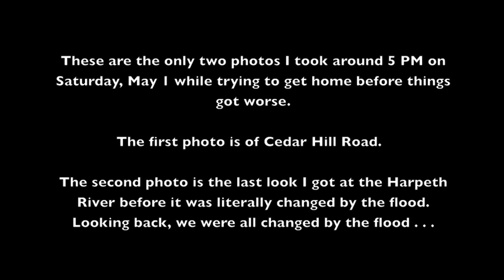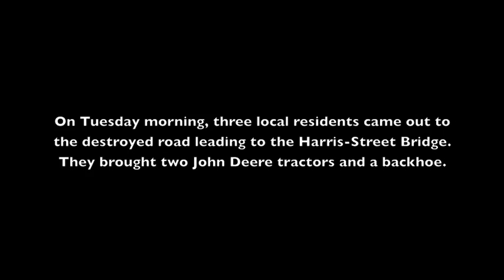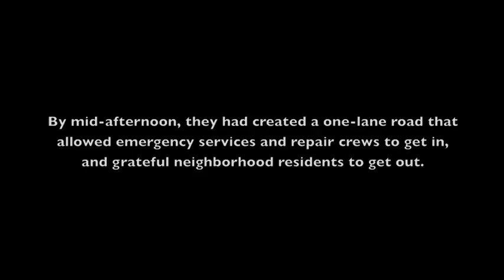When The River Roared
During the recent "thousand year flood" in Middle Tennessee, many residents found themselves cut off from the outside world.  For those able to get out, too many found they had no homes to return to.

I am one of the lucky ones whose house was on high ground and experienced no significant damage.  But for several days, dozens of residents in my rural neighborhood near the Narrows Of The Harpeth State Park were on our own little "island."  There were three ways in and out of our neighborhood and all were impassable.  The Harpeth River in our area is normally a slow moving, peaceful river that is shallow enough in spots that summer canoeists have to walk their canoes over sandbars.  In my immediate area, The Narrows of the Harpeth is a well-maintained state park that had canoe ramps, river access roads and a series of wooden steps leading to the first man-made tunnel in the United States.  All were destroyed.   I don't think anyone who knows this area ever imagined in their wildest dreams that such a peaceful little river could rise up to the levels it did and cause so much devastation.  It is no exaggeration to say that during the flood of 2010, this river truly did "roar."

As a television producer with a background in news and production, I was torn between feeling like I should document what was happening with a strong desire to not be exploitative of other people's losses.  So, I decided to tell the only story I could reliably talk about.  My own.

As such, this little "film" makes no attempt to be a comprehensive look at an epic natural disaster.  Rather, it is one person's look at one rural neighborhood in one part of a very large affected region.   Looking back, I see in my own accounts where emotion got the best of me and I mistakenly referred to "the bridge" at times when I meant "the road to the bridge."  (I always just refer to that whole stretch of road and bridge going over the river as "the bridge.")  But I think it's important to show those things, warts and all, because this really is an "in the moment" account.  I'm not sure much other footage exists, if any, of this particular location during the flood so I think it has value for that reason if nothing else.

Everyone I know in Nashville knows someone who lost everything they own.  But how the entire Middle Tennessee region has responded to this disaster is truly inspirational.  I witnessed and documented one such example which is found at the end of this film.

I will always be grateful to my country neighbors and the residents of the Leatherwood  / Cedar Hill Road community for their determination to help each other and literally rise above whatever nature threw at us.  It has always been a privilege to live in such a historically significant and naturally beautiful part of the country.  Now, after the flood, I consider myself even luckier.

TRT: 7:00 (Seven Minutes)